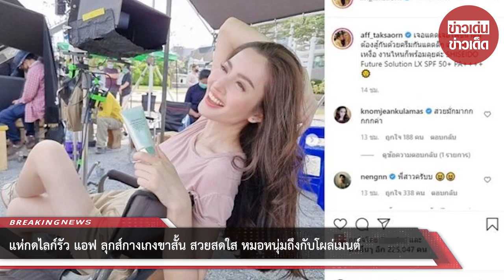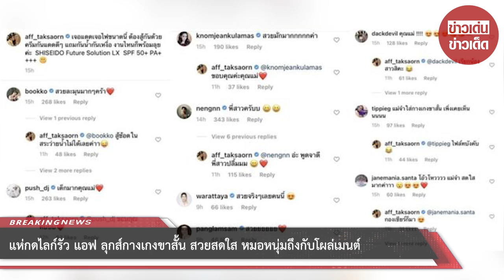แห่กดไลก์รัว แอฟ ลุกส์กางเกงขาสั้น สวยสดใส หมอหนุ่มถึงกับโผล่เมนต์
ขอบคุณที่มา :
ขอขอบคุณข้อมูลจาก: